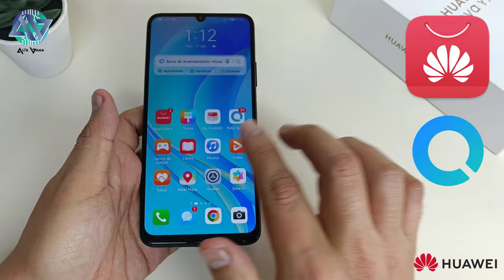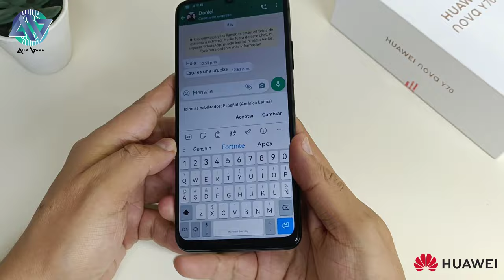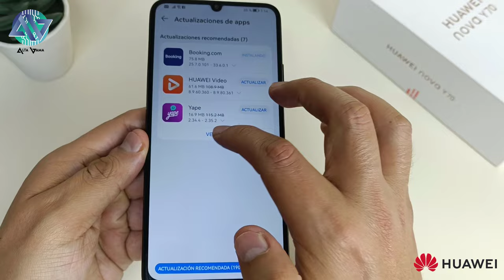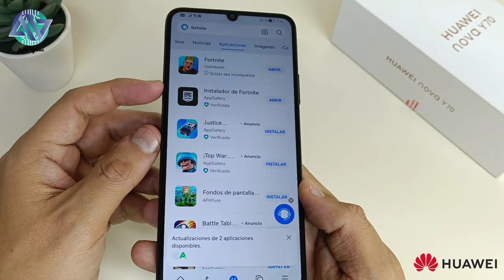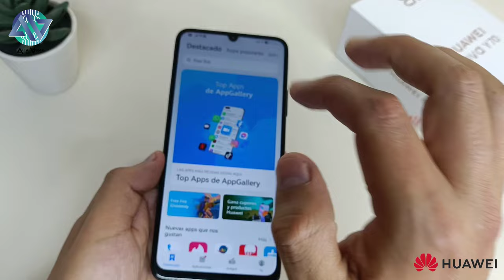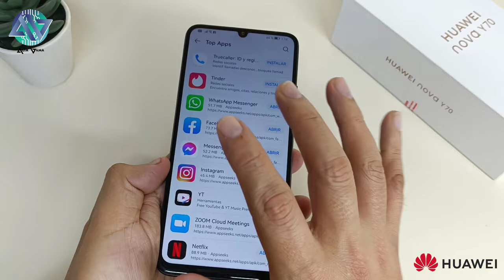Cómo instalar Todas las Aplicaciones de Google en HUAWEI Nova Y70 2022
En este video tutorial te enseñaré cómo instalar todas las Apps que necesitan de Google en cualquier Huawei Nova Y70 sin Google de forma nativa.

Por si no los conoces existe la app llamada AppGallery que te permitirán obtener WhatsApp, Facebook, Instagram, YouTube y todas las aplicaciones oficiales y de forma segura.

Para más información de este teléfono y otros equipos visita la web